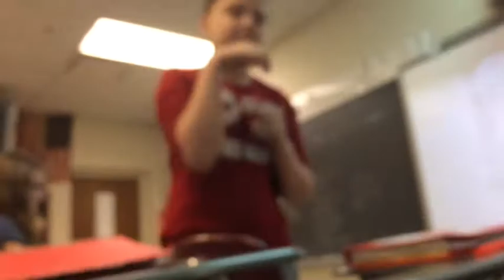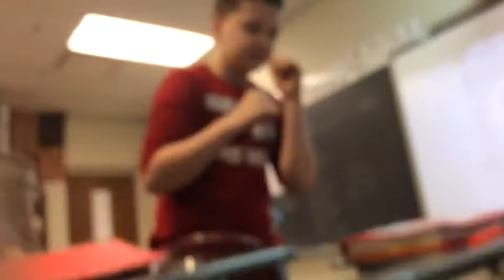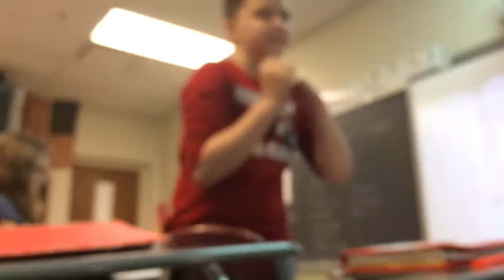OCEAN MAN 20 MINUTES